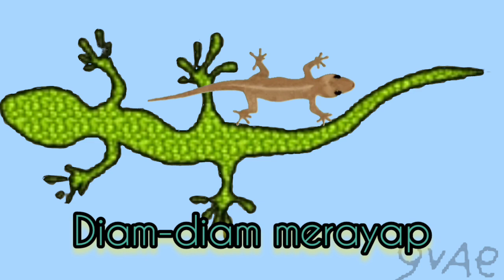karouke lagu cicak-cicak di dinding